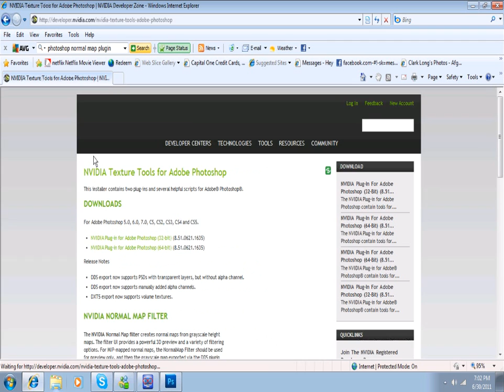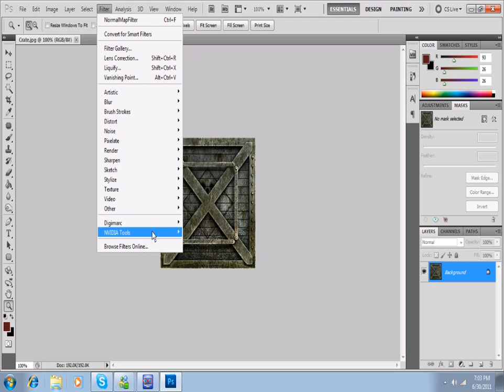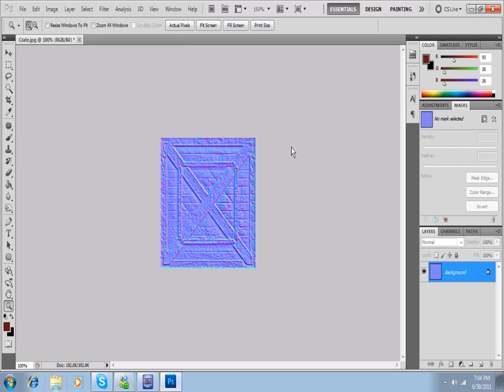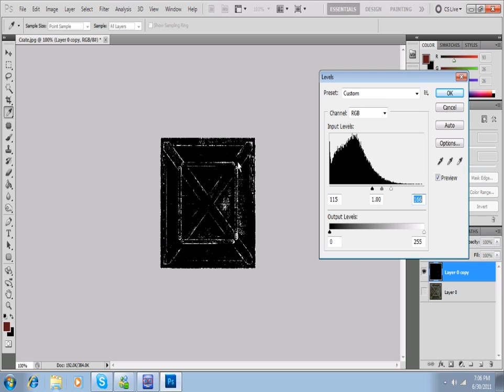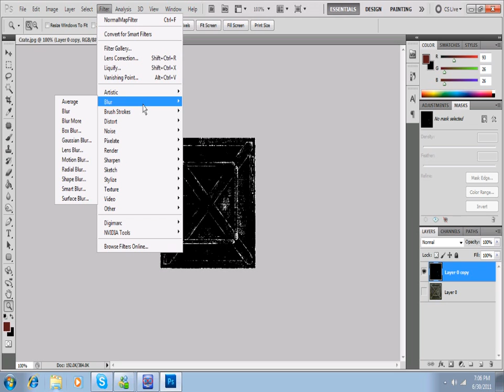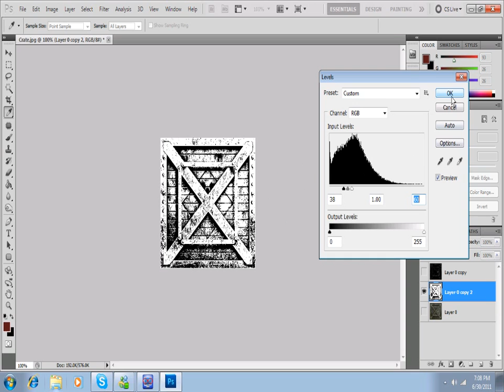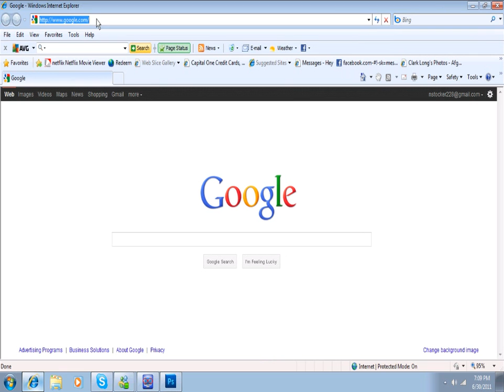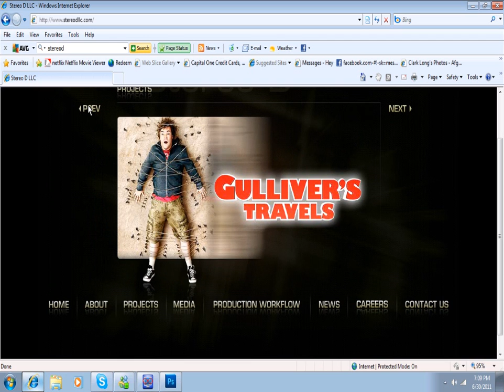UDK Tutorial 10-Creating Textures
This is my tenth tutorial of a new set of tutorials for the UDK. I know alot of people wanna learn this software so here it is. What this tutorial covers: Creating, Specular, Ambient Occulsion and Normal Maps inside Photoshop for the UDK.